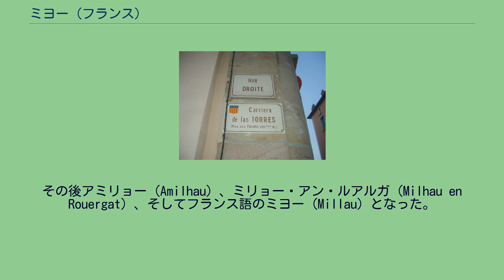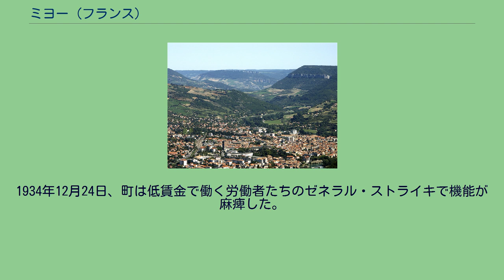ミヨー (フランス)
ミヨー （Millau）は、フランス、オクシタニー地域圏、アヴェロン県のコミューン。
かつての州であるルエルグ（Rouergue）に属し、古くからの住民はオック語の方言ルエルガ語を話す。
中央高地の南部に位置する。
ミヨー市街は、標高およそ340mのタルヌ川とドゥルビ川の合流地点にある。
ミヨーの歴史はおよそ3000年前に始まったと見られている。
タルヌ川左岸の沖積平野に、コンダトマグス（Condatomagus、condato=合流地点、magos=市場）というガリア語の地名があった。
この町は陶器製造で重要な土地で、ローマ帝国中に製品が輸出されていた。
2世紀半ばから、他都市との陶器製造の競合で、経済が衰退していった。
4世紀から5世紀の民族移動時代に蛮族がタルヌ川流域に侵攻し、彼らが定着して、町の名はアミリアヴム（Amiliavum）に変った。
その後アミリョー（Amilhau）、ミリョー・アン・ルアルガ（Milhau en Rouergat）、そしてフランス語のミヨー（Millau）となった。
ミヨー旧市街にある、フランス語とオック語方言ルエルガ語の地名表記 9世紀のミヨーにはヴィゲリー（fr:Viguerie、中世フランスの行政裁判所。伯爵または子爵の名のもとに設置）が置かれた。
そして町は壁で覆われた。
10世紀から11世紀ミヨー子爵領となった。
11世紀以後、ミヨーはプロヴァンス伯領に属した。
1112年にミヨー子爵およびプロヴァンス伯領継承者ドゥースがバルセロナ伯ラモン・バランゲー3世と結婚したため、以後バルセロナ伯領となった（2人の子であるラモン・バランゲー4世はアラゴン女王ペトロニーラの王配となった）。
1187年、アラゴン王アルフォンソ2世はミヨーに紋章（現在のコミューン紋章の下部は、アラゴン王国紋章にちなむ。上部の青地に描かれたフルール・ド・リスは、フランス王国にちなむ）を授け、住民の代表であるコンシュラ（fr）が自治を行える特権も与えた。
コンシュラは税の徴収と、裁判を行う責任を負った。
1271年、ミヨーはフランス王国へ併合された。
百年戦争中の1361年、ミヨーはイングランド軍に占領された。
15世紀の和平でフランスに復帰後、ミヨー経済に新たな弾みがついた。
市場町として、16世紀のミヨー経済は躍進した。
16世紀半ばにはミヨーに宗教改革の波が押し寄せ、瞬く間にミヨーはユグノーの強力な中心となった。
この間100年間、ミヨーは政治的にも経済的にもユグノーが支配した。
ナントの勅令が公布されると、ユグノーの多くが国外へ逃れていった。
夜のミヨー市街とミヨー高架橋 18世紀、ミヨーの繊維産業は1750年以降に製革産業へと転換された。
19世紀は手袋製造の近代化、都市の拡大を見た。
1835年から1837年の間、数多くの都市の美化事業が行われた。
1929年の世界大恐慌は、ミヨーに深刻な階級対立をもたらした。
1934年12月24日、町は低賃金で働く労働者たちのゼネラル・ストライキで機能が麻痺した。
1999年8月、アメリカ合衆国が、ヒツジの生乳でできたロックフォール・チーズを含む多様なフランス産加工食品に制裁の課税を決めたことに抗議するため、農民同盟（fr）の活動家や農民を含む一団（現在欧州議会議員のジョゼ・ボヴェもいた）が、ミヨーに建設中のマクドナルド店舗を破壊した。